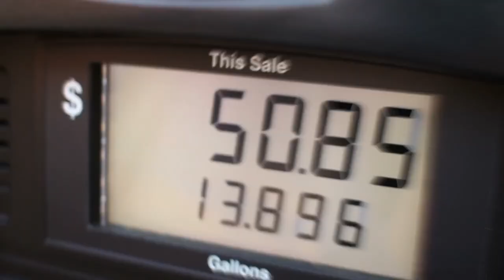The Great Debate: Self Tape Auditions vs In Person Auditions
Are you torn between the convenience of self-tape auditions and the excitement of in-person auditions? 🤔 Join the great debate as we delve into the pros and cons of both methods in the acting world. Discover insider tips, industry insights, and expert advice to help you make the best decision for your auditioning journey. Whether you're a seasoned actor or just starting out, this video is a must-watch for anyone seeking clarity on the self-tape versus in-person auditions dilemma. Tune in now to unlock the secrets and find your auditioning edge! 💡✨

1.  Takes 2 minutes to sign-up
2.  Gain instant access
3.  Work at your own personalized and designed pace

1. Click Link
2. Complete Purchase
3. Receive 10 Ready To Go Resume Templates